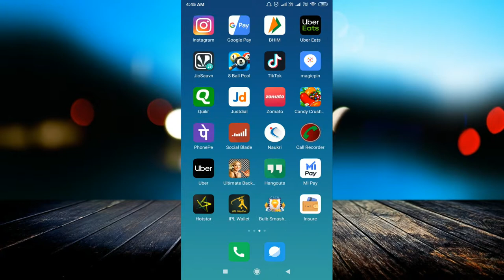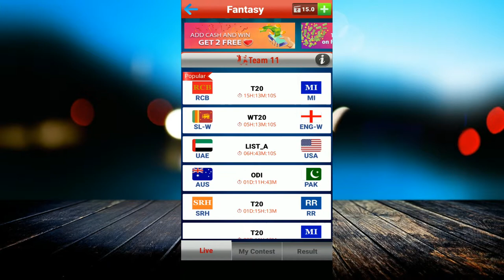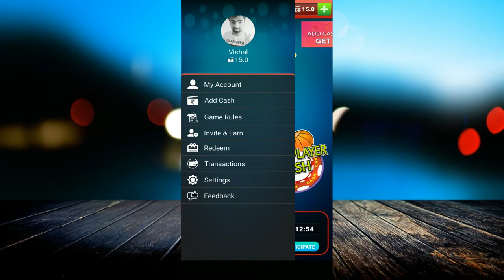Bulb Smash Game - Earn Lots Of Paytm Cash By Playing & Referring || Amazing World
linked site.